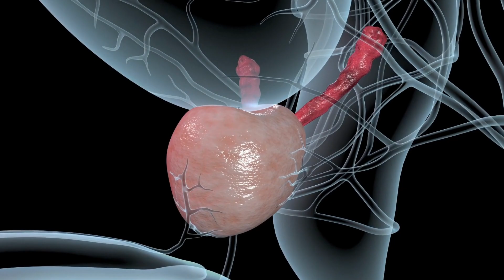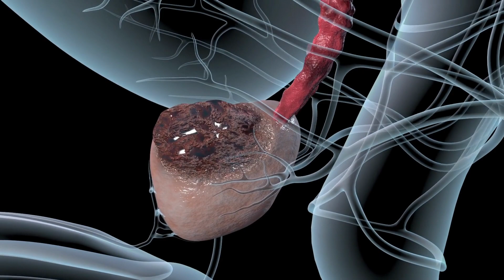Take Control Of Your Health|Eliminate These 7 Foods For a Healthy Prostate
“ In today's video, we will be discussing the top 7 foods that you should avoid if you want to lower your risk of prostate cancer.
“Prostate cancer is one of the most common cancers in men, and while there are many factors that can contribute to its development, your diet plays a significant role.

“Red and Processed Meat:
“The first food on our list is red and processed meat. “Studies have shown that men who eat a lot of red and processed meat are at a higher risk of developing prostate cancer.

“ This includes foods like beef, pork, bacon, sausage, and deli meats.
“The reason for this is that these meats contain high levels of saturated fat, which can increase inflammation in the body and promote the growth of cancer cells.

Key moment in this video
0:00  an intro to prostate cancer
0:26  Red and Processed Meat
0:53   Before moving ahead, If you are experiencing any prostate enlargement or cancer symptoms
1:32  Dairy Products
1:52  Fried foods
2:11  Sugary Drinks
2:28  Alcohol
2:47  Processed Foods.
3:07  Soy products

"Before moving ahead, If you are experiencing any prostate enlargement or prostate cancer symptoms and you are interested to know the fastest and permanent cure, we have some exciting news! "groundbreaking science, inexpensive solution by Jeremy Moore, an anatomy and cell Biology Professor, on the latest natural treatment of enlarged prostate, the Astronauts (pee in 0 gravity) protocol is saving thousands from an enlarged prostate or prostate cancer naturally and permanently without surgery.

“Dairy Products:
“Next up, we have dairy products.
 “While dairy is an excellent source of calcium and other nutrients, it can also increase your risk of prostate cancer.
“This is because dairy products contain high levels of calcium and other growth factors that can promote the growth of cancer cells.

“Fried Foods:“The third food on our list is fried foods.
“These include foods like fried chicken, French fries, and other fried snacks.
 “Fried foods contain high levels of unhealthy fats, which can promote inflammation in the body
 “Sugary Drinks:“Next up, we have sugary drinks. These include soft drinks, energy drinks, and other sweetened beverages.
“These drinks contain high levels of sugar, which can promote inflammation in the body and increase your risk of prostate cancer.

“Alcohol:
“The fifth food on our list is alcohol.
“While moderate alcohol consumption may have some health benefits, excessive drinking can increase your risk of prostate cancer.
 “Studies have shown that men who drink more than two drinks per day have an increased risk of prostate cancer.“Processed Foods:

“Next up, we have processed foods.
“ These include foods like chips, crackers, and other packaged snacks.‘ Processed foods contain high levels of unhealthy fats, sugars, and preservatives, which can increase inflammation in the body and promote the growth of cancer cells.
“Soy Products:“Finally, we have soy products.
 “While soy is often touted as a healthy food, it can actually increase your risk of prostate cancer.

Well, ditching these 7 foods to reduce your risk of prostate cancer may work for you. But for  faster and permanent results , there is a groundbreaking science, inexpensive solution by Jeremy Moore, an anatomy and cell biology professor on the latest natural treatment of enlarged prostate or prostate cancer, the Astronauts (pee in 0 gravity) protocol is saving thousands from an enlarged prostate or prostate cancer naturally and permanently without surgery.